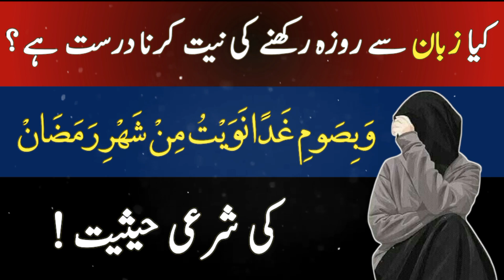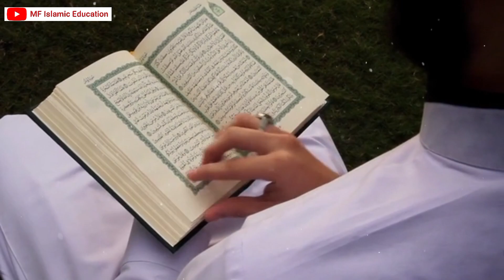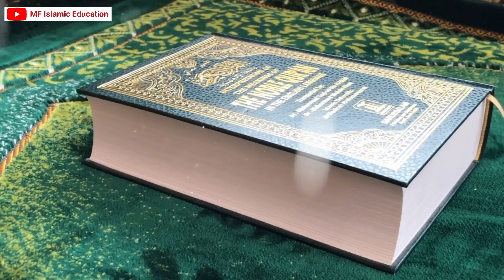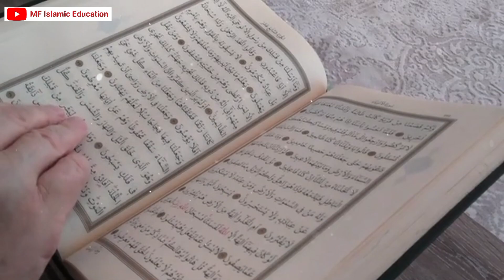Roze ki niyat kaise karte hain | MF Islamic Education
🔴 YOUR Searches ⬇️⬇️⬇️

roze ki niyat kaise karte hain
ramzan me roze ki niyat
15 shaban ke roze ki niyat,roze ki niyat 2023,roze ki niyat ki dua
ramzan ke roze ki niyat
roza kholne ki dua
shabe barat ke roze ki niyat kaise hoge
qaza roze ki niyat
nafal roze ki niyat
ramadan calendar 2024
ramadan 2024
ramadan 2024 pakistan
ramadan 2024 bayan